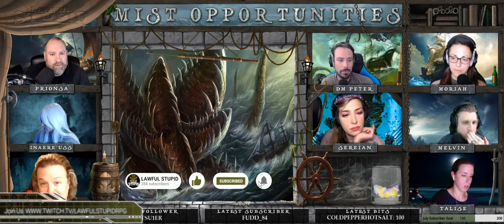Mist Opportunities 019 - The Promise Revoked | Ghosts of Saltmarsh | Lawful Stupid RPG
Lawful Stupid RPG presents Mist Opportunities 019 - The Promise Revoked | Ghosts of Saltmarsh

The adventurers continue their battle on the mysterious Chateau, where the waters themselves seem intent to devour them.  A potential human sacrifice is informed of her treacherous upbringing, and negotiations are had with an agent of the dark power they seek to supplant.

*Friday: Mist Opportunities @ 6pm EST
*Saturday: Cold Hard Witch @ 7pm EST
*Sunday: Dark Sun @ 12pm EST
*Monday: Trapped at Home @ 6pm EST